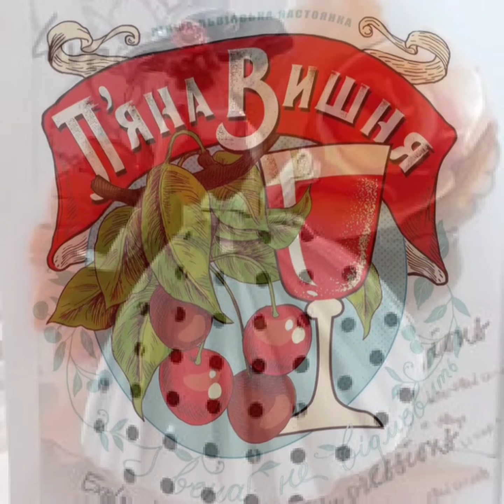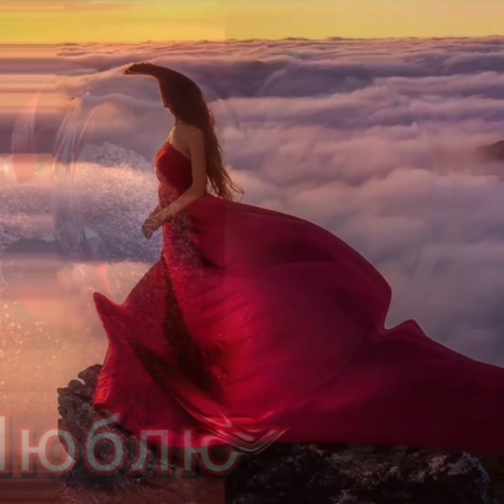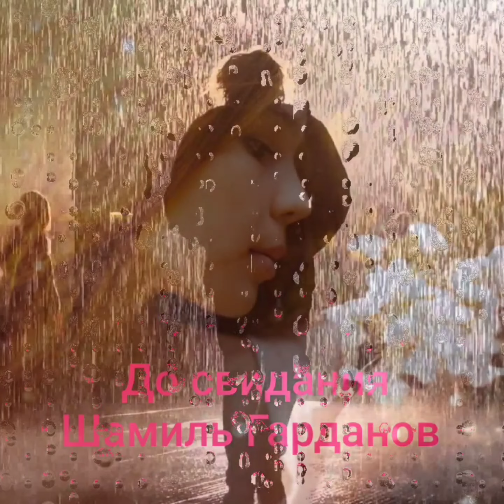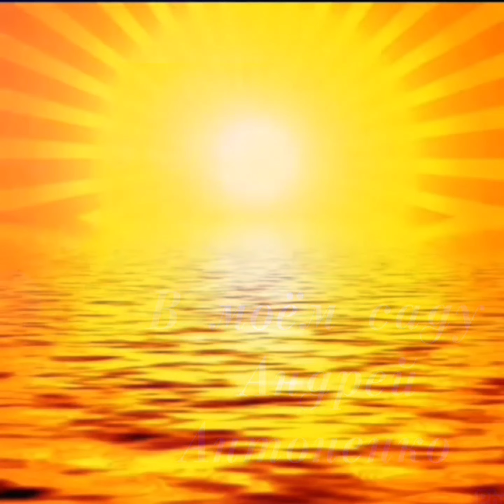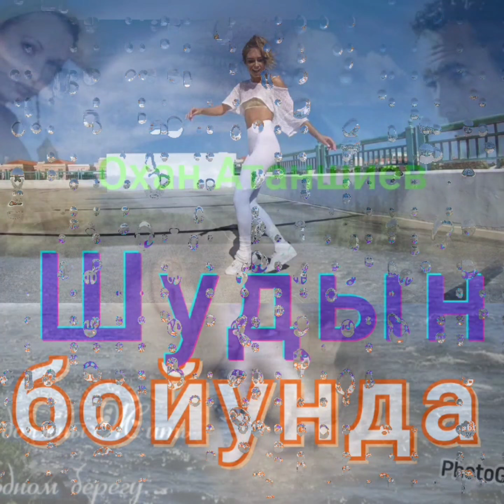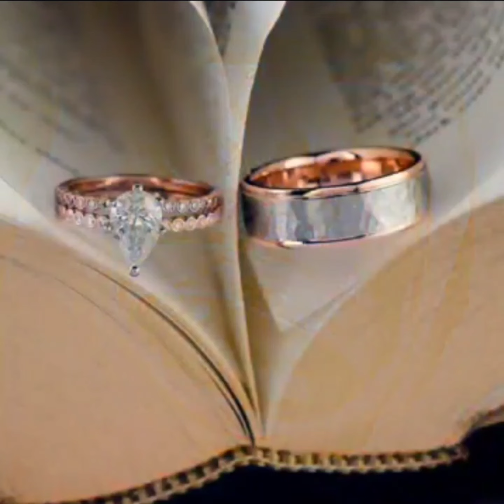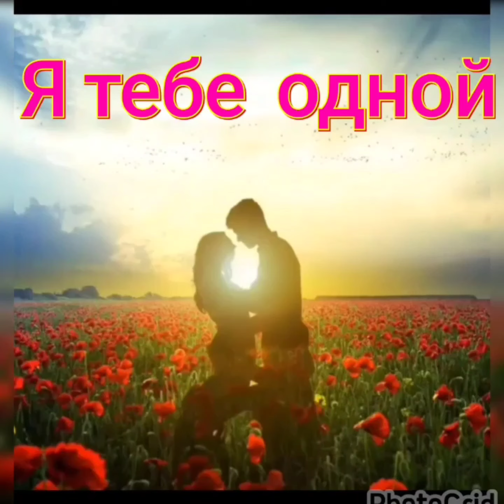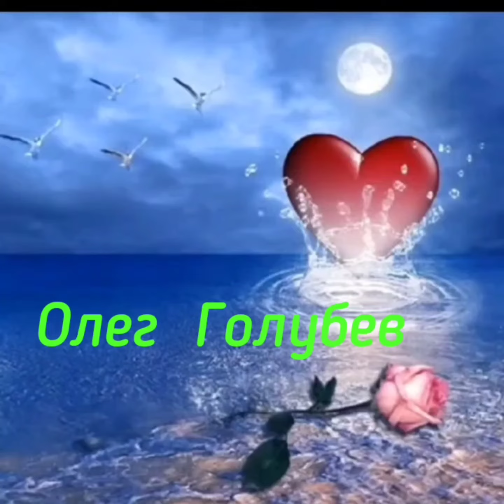улетные хиты лучших исполнителей о любви ❤️